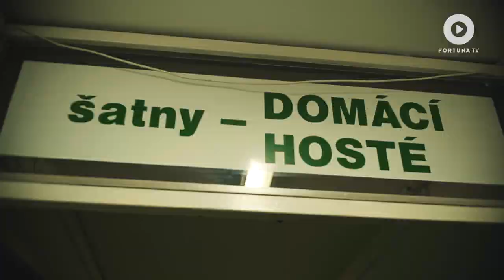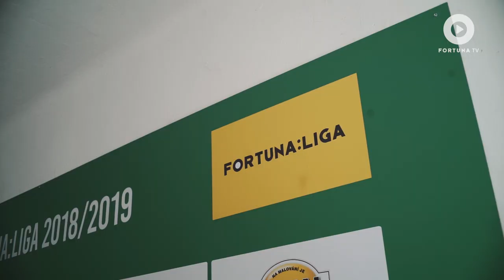Fortuna přihrála fanouškům Bohemians exkluzivní prohlídku Ďolíčku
Dva vítěze soutěže provázel ikonickým fotbalovým chrámem hráč Bohemky Martin Dostál.